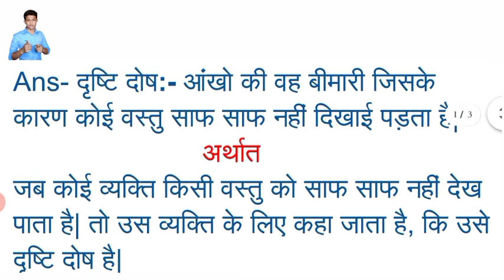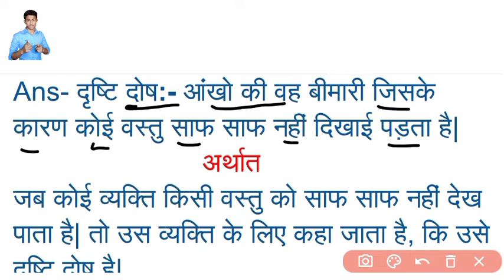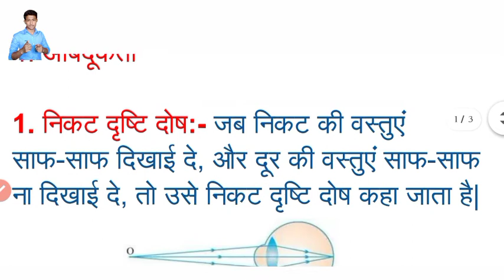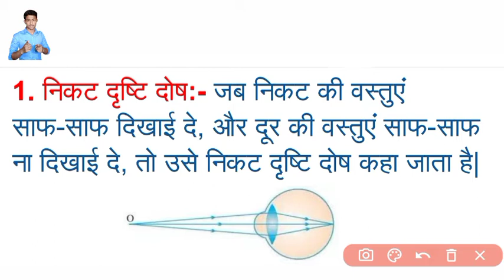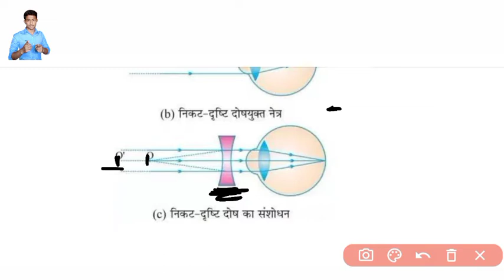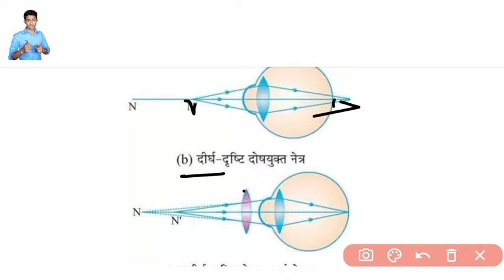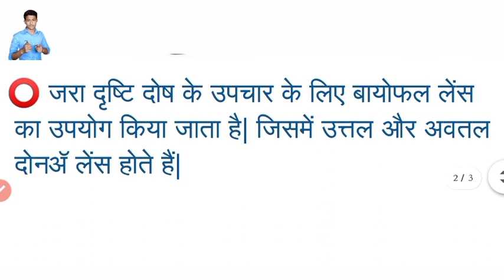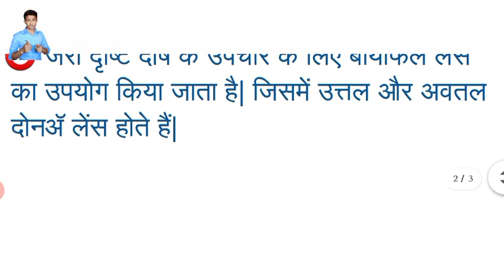Drishti dosh kya hai aur uske prakar || दृष्टि दोष और उसके प्रकार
दृष्टि दोष | दृष्टि दोष के प्रकार और उपचार | Drishti Dosh ke parkar aur Upchaar | Drishti dosh kiya hai

दृष्टि दोष क्या है| निकट दृष्टि दोष | दूर दृष्टि दोष | nikat drishti dosh | dur drishti dosh

दृष्टि दोष क्या है? | Drishti dosh kya hai | Drishti dosh kitne parkar ke hote hain | drishti dosh

दृष्टि दोष किसे कहते हैं और कितने प्रकार के होते हैं|| drishti dosh kise kahte hai or parkar

दृष्टि दोष (Directs of vision) | निकट दृष्टि दोष | दूर दृष्टि दोष | nikat aur dur drishti dosh biology

दृष्टि दोष क्या है? || drishti dosh kitne parkar ke hote hain || by- Abdul Aziz Sir

drishti dosh class 10 | निकट दृष्टि दोष | दूर दृष्टि दोष | जरा दृष्टि दोष | मानव नेत्र तथा रंगबिरंगा संसार

दृष्टि दोष से आप क्या समझते हैं?
दृष्टि दोष किसे कहते हैं?
दृष्टि दोष कितने प्रकार के होते हैं? वर्णन कीजिए-
निकट दृष्टि दोष | दूर दृष्टि दोष | जरा दृष्टि दोष अबिंदुकता से आप क्या समझते हैं?
निकट दृष्टि दोष का उपचार बताएं
दूर दृष्टि दोष का उपचार बताएं
जरा दृष्टि दोष का उपचार बतावे
अबिंदुकता दृष्टि दोष से आप क्या समझते हैं? और इसका उपचार बताएं
दृष्टि दोष से आप क्या समझते हैं? तथा यह कितने प्रकार के होते हैं? सचित्र वर्णन करें-
किन्ही दो दृष्टि दोषों को सचित्र वर्णन करें-

What do you understand by vision defect?
Who is called vision defects?
How many types of vision defects are there? Describe-
What do you understand by near vision defects.
Distant vision defects.
Slightest vision defects
obscenity?
Explain the treatment of near vision defect
Tell the treatment of distant vision defect
Just tell the treatment of vision defect
What do you understand by obscenity vision defect? And tell its treatment
What do you understand by vision defect? And how many types are it? Describe the pictorial-
Any two vision defects illustrated-